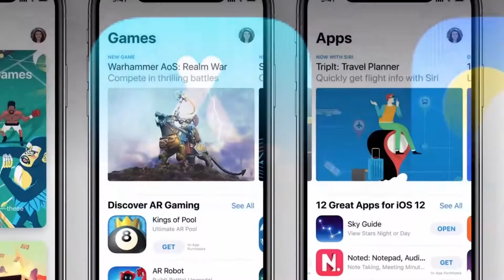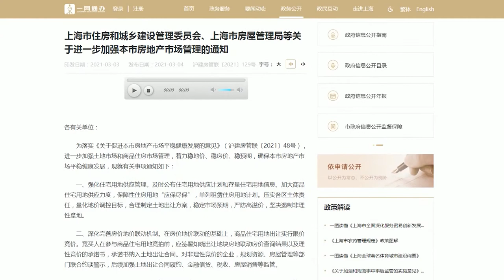中美最快在8月或9月互相解除旅行限制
3月3日晚间，美国众议院以220票支持，212票反对，通过一项旨在防止警察执法不当的法案，英国反垄断机构4日针对苹果公司的应用程序支付条款展开调查，沙特自愿原油减产100万桶/日的期限延长一个月至今年4月底，中美最快在8月或9月互相解除旅行限制。